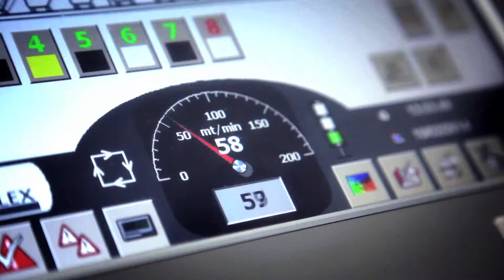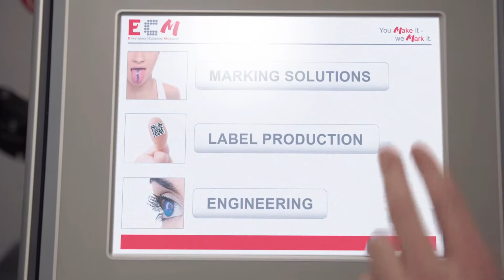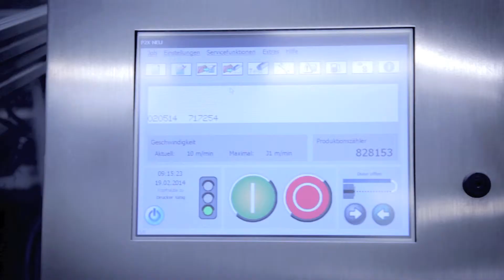ECM 2014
ECM wels Imagefilm 2014
produktion: 21film.at
regie: sandra öhl
kamera: thomas öhl